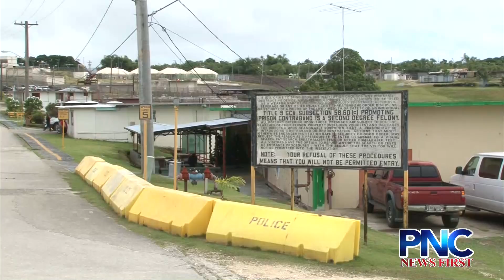DeSoto: I am immensely sorry